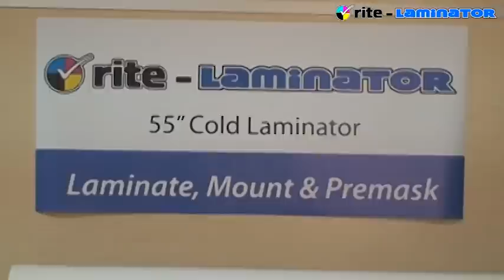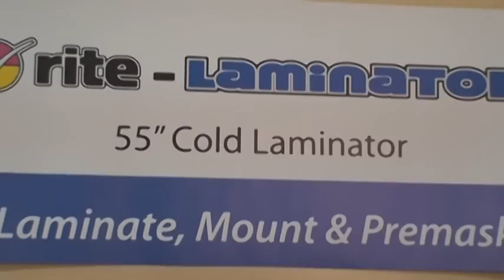Rite-Laminator - From Rite-Media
The 55" Rite-Laminator Cold Laminator from Rite-Media is the ideal addition to any sign shop. Able to laminate, mount and pre-mask graphics, the 55" Rite-Laminator is versatile, durable and also affordable.